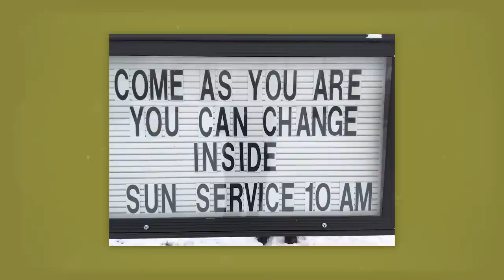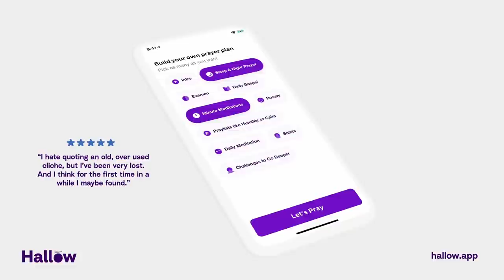How to Dress for Church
Take a step towards building a necessary prayer routine by downloading Hallow

There’s a prominent current within Christianity that, maybe 20 or 30 years ago would have been seen as innovative, but today is about as common as the Church signs that it’s messaging appears on.

It’s what I would call “come as you are” church culture. It’s the idea that you don’t need to make extra effort to dress or act a certain way when you come to church. Just be yourself like this is any other day. And this was the context in which I was introduced to church life as a young adult exploring different denominations.

And, in a way, I’m grateful for it because it broke down barriers of intimidation for me. It made me feel comfortable enough to just show up without worrying about what other people would think of me and not because I wasn’t willing to adjust my behaviour, but because I didn’t know what to adjust it to and I was worried that whatever I did would be wrong.
The point, for me, of going to Church was to learn how to be a Christian and while I appreciated being told that I didn’t have to worry about the way I dressed, this emphasis also taught me something – which is that it doesn’t matter how I dress for Church.

And now that I’ve been a Christian for a while, my understanding of that has shifted quite a bit and if you’ll bear with me, I want to explain why.